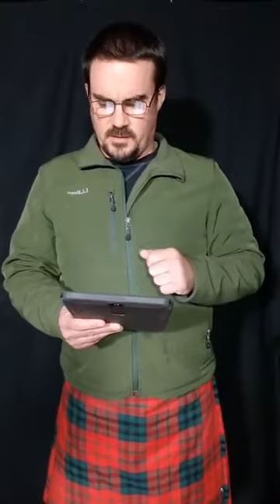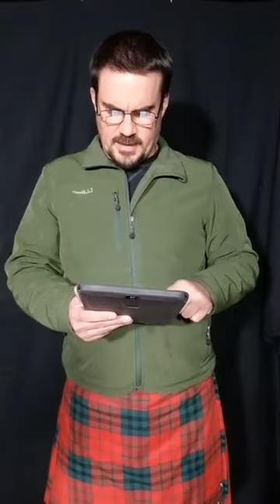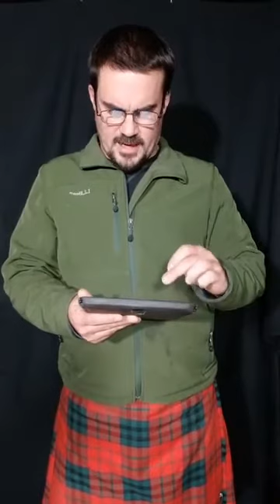everydaykt 380 - Popular myths of the Kilt